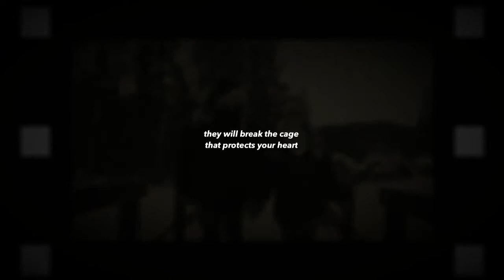It Will Be The Beginning by Mark Groves | Poetry